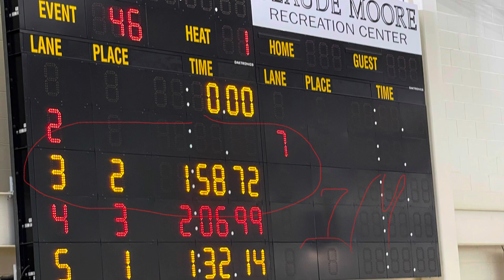Ben’s Swimming meet 10/22/23